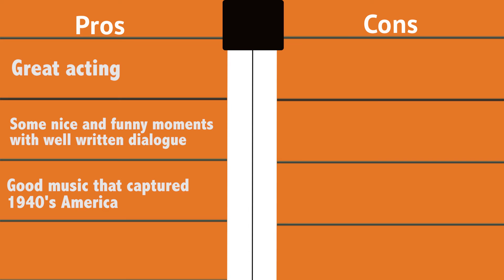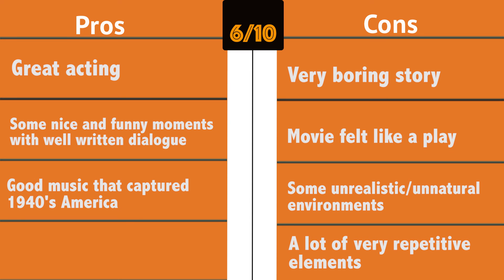Florence Foster Jenkins Movie Review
By WillFoxification

What's up guys!? it's Will back again and today's review is the biographical drama comedy film "Florence Foster Jenkins". This film was directed by Stephen Frears and stars Meryl Streep, Hugh Grant, and Simon Helberg. Enjoy!

ALL IMAGES AND VIDEO CLIPS OF THE MOVIE "Florence Foster Jenkins" ARE THE PROPERTY OF PATHE', BBC FILMS, QWERTY FILMS, AND 20TH CENTURY FOX AND ARE USED HERE UNDER FAIR USE.

WillFoxification Movie Reviews 2016